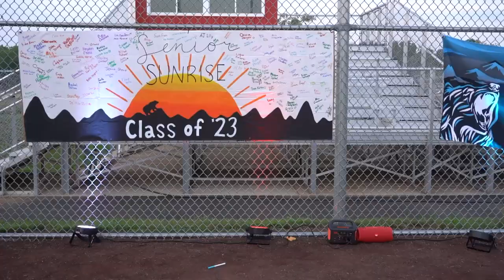BASH-TV News: 2-21-23